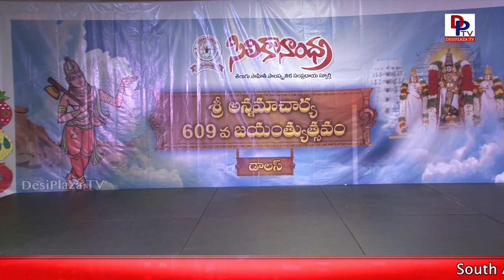Exclusive Visuals and Splendid Glimpses from Annamacharya 609th Jayanthi Celebrations || DesiplazaTV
Siliconandhra along with Manabadi celebrated Annamacharya 609th Jayanthi at DFW Temple, Irving, TX on April 15th, 2017.

Lot of people attended this event and made the event successful and very devotional. Kannada famous musicians Flute Phani and Violin Vasudevan attended this event and sang Annamacharya Keerthanalu.

Prizes were distributed to the winners for the cultural programs conducted in the morning session. Food is served the whole day and everyone over there appreciated the team effort in making the event successful.

1. Desi Plaza Web Portal
4. MastiTime Radio - IOS app
5. MastiTime Radio - Android app